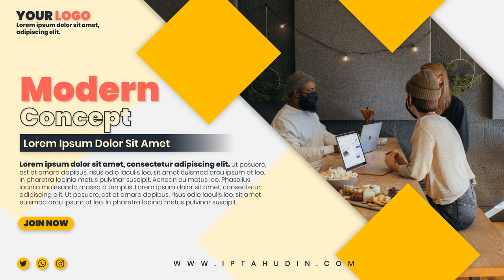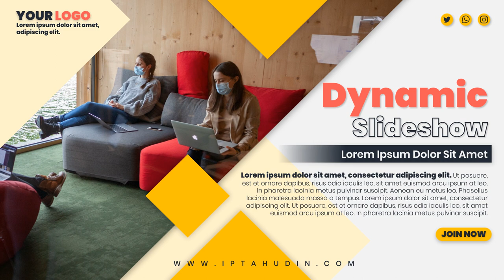Jasa Pembuatan Video Company Profile Perusahaan, Corporate, UMKM, 2D Explainer di Pekanbaru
Jasa Edit Video Promosi / Jasa Pembuatan Video Company Profile Perusahaan, Corporate, UMKM, 2D Explainer di Pekanbaru Atau

Daftar Isi
00:00 - Intro Pptpixel
00:18 - Contoh Iklan Profesional

KEYWORD POSTINGAN
Padangsidempuan, Pematangsiantar,
Sibolga, Tanjungbalai
Tebing Tinggi, Bengkulu
Jambi, Sungaipenuh
Dumai, Pekanbaru